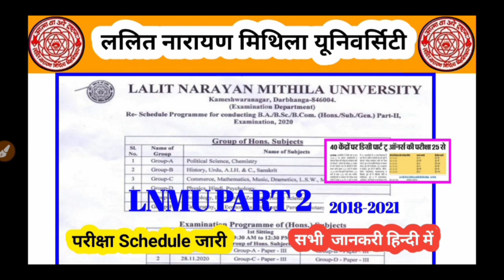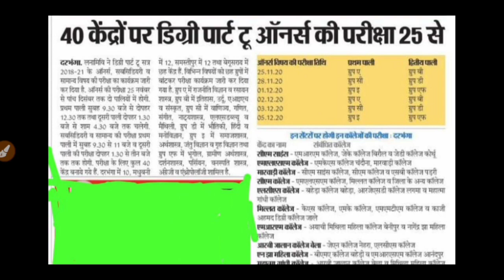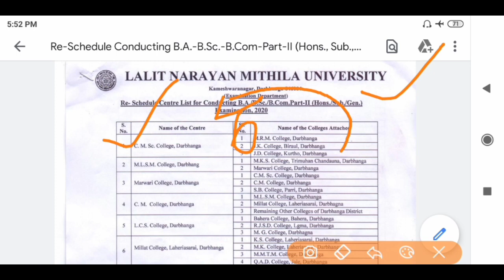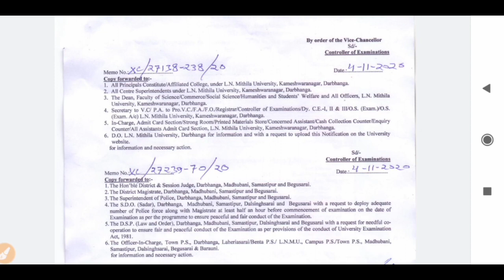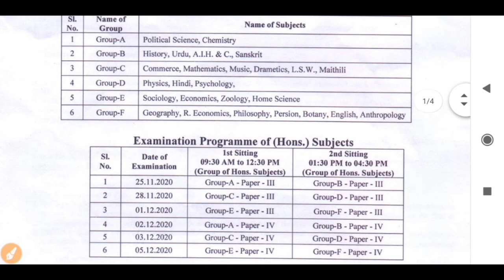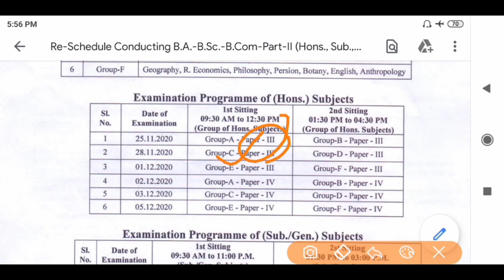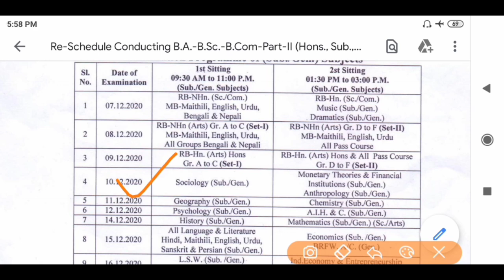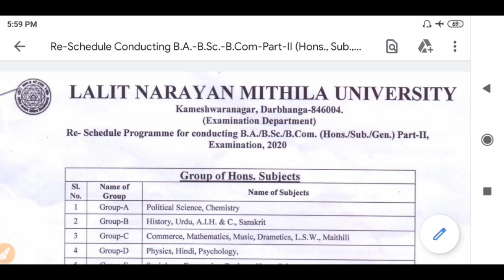LNMU Part 2 Exam Schedule Jari | Program List Jari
Lnmu part 2 Exam program list jari | lnmu part 2 Exam schedule jari,how to download Re-program list

Lnmu part 2 exam date jari
Lnmu part 2 exam program list jari
Lnmu part 2 program And Center list jari
Ba part 2 exam date jari
Bsc part 2 exam program and Center List jari
Lnmu Exam date